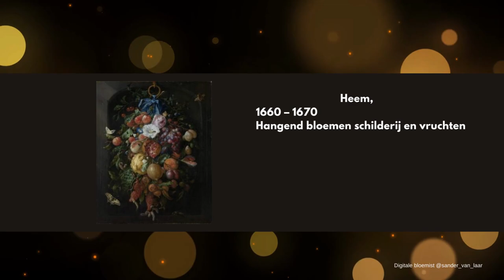Top 10 Dutch Flower paintings of the golden age - The Old Masters (english version)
Top Ten best flower paintings of the golden age made by the visual flower artist Sander van Laar. Beautiful top 10 with the most beautiful flower still lifes by the Dutch masters of painting. Many works can be seen in the most beautiful museums in the Netherlands, such as the Rijksmuseum and Mauritshuis in The Hague.

Looking for a new master of floral art, take a look at the work of Sander van Laar.